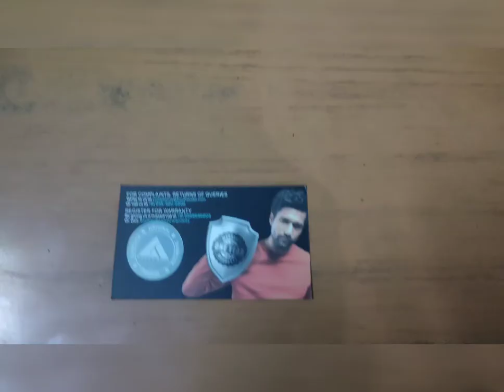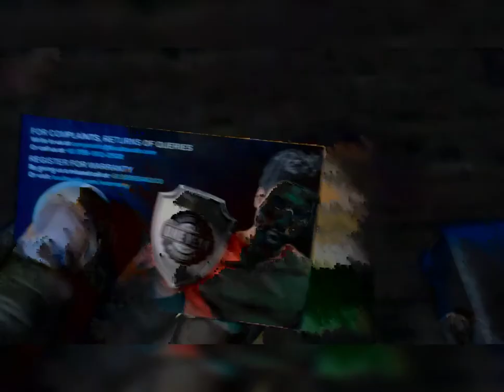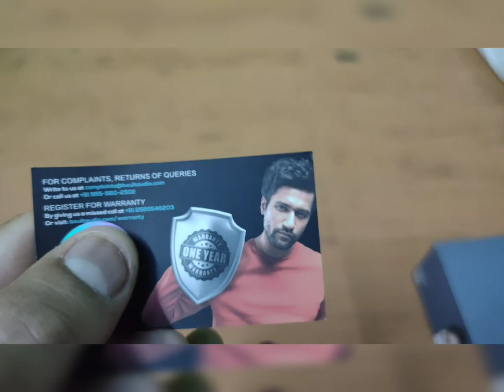BOULT AIRBASS COMBUDS AFTER 1 WEEK USE!!!!!! UNBOXING!!!!!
Hello dosto iss video mei mene BOULT AUDIO AIRBASS COMBUDS k baare mei bataya h 1 WEEK Use Krne k baad Best Results aye hai.